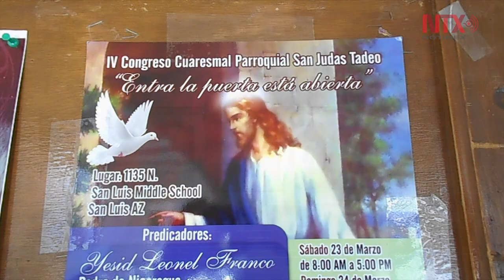Realizan indígenas yaquis rituales de Cuaresma en Sonora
Durante esta Cuaresma distintas organizaciones religiosas realizan actividades propias para conmemorar la muerte y resurrección de Jesucristo, lo que en Sonora tiene una visión peculiar con las manifestaciones de los pueblos autóctonos.